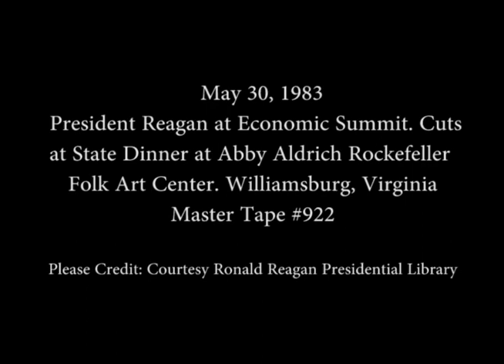President Reagan's remarks at the Abby Aldrich Rockefeller Folk Art Center on May 30, 1983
Full Title: Economic Summit. Cuts, entertainment and President Reagan's remarks at State Dinner at Abby Aldrich Rockefeller Folk Art Center on May 30, 1983

Transcript: N/A

Production Date: 5/30/1983

Access Restriction(s):Unrestricted
Use Restriction(s):Unrestricted